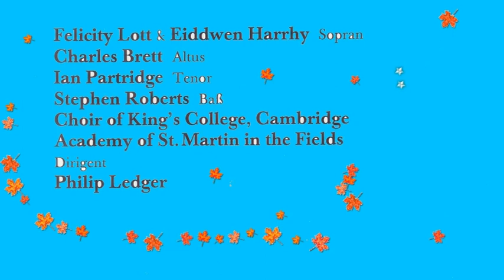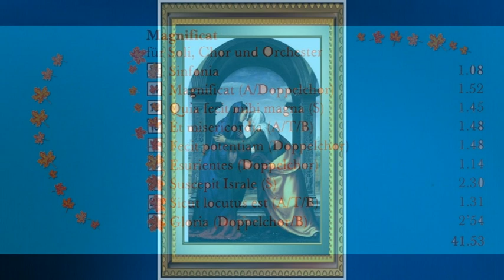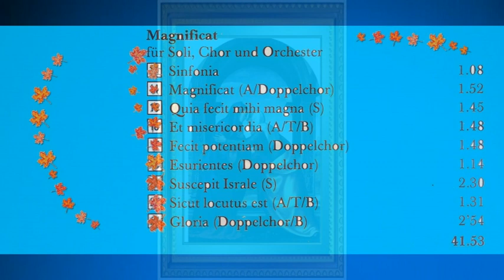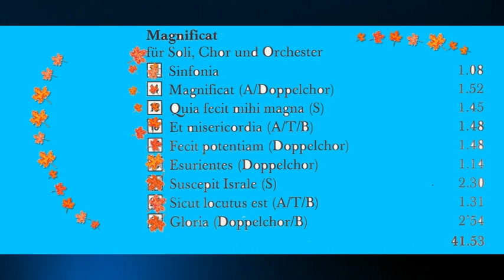Charpentier- Magnificat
Felicity Lott-Sopran
Eiddwen Harrhy-Sopran
Ian Partridge-Tenor
Stephen Roberts-Bass
Academy of St.Martin in the Fields
Choir of King`s College,Cambridge